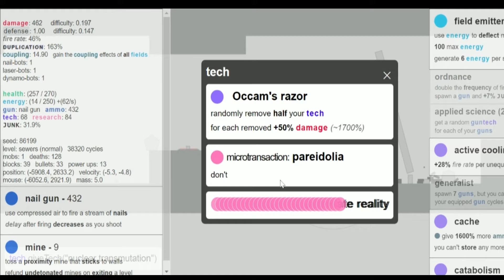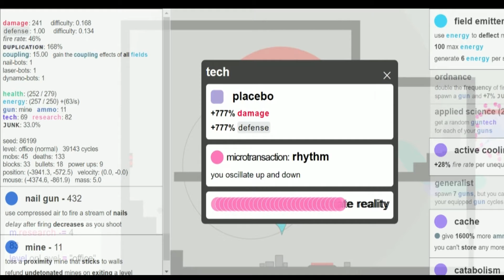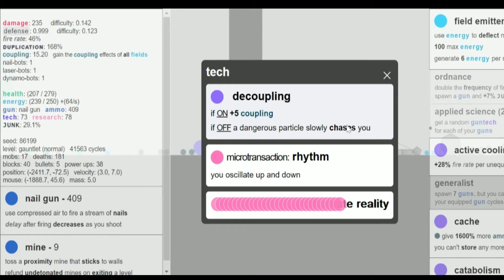GETTING 569X DAMAGE IN N-GON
Big number funni

Detailed explanation for nerds:
I got that thing that gives duplication chance when cancelling. Then I got determinism and generalist, cancelled most of it to rack up insane duplication chances. Then after I hit 100%, I got apomixis which summoned 11 bosses. And then things kind of went out of control...